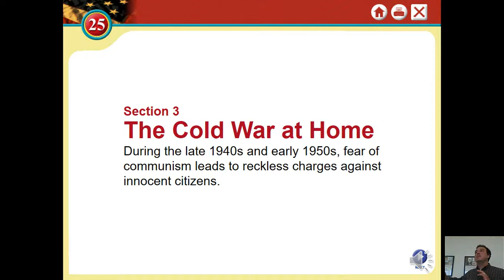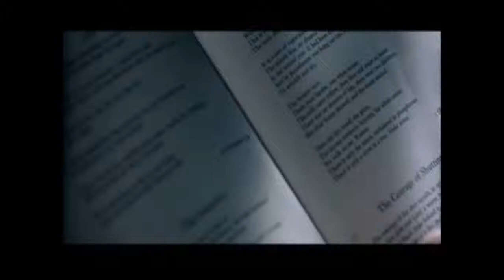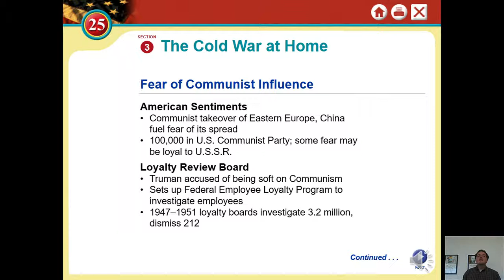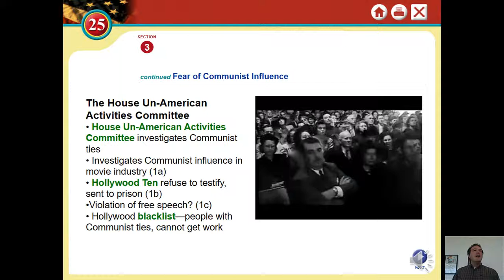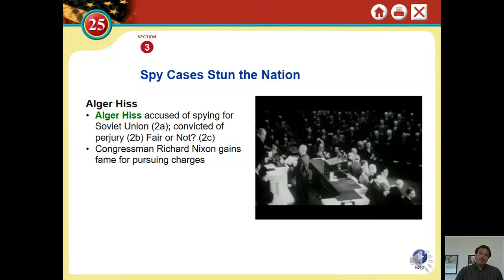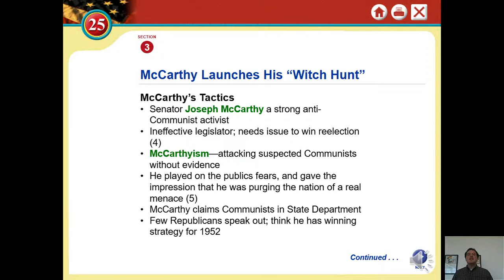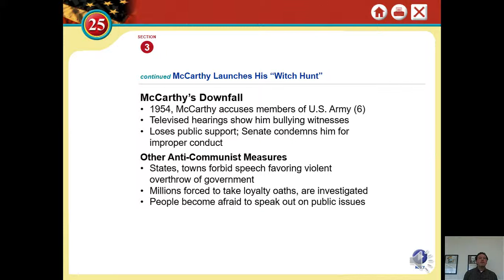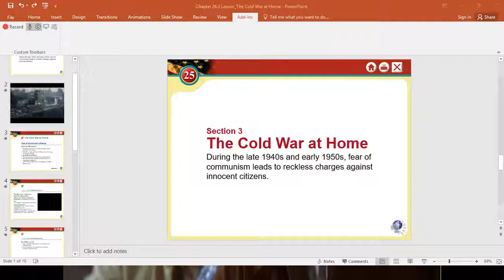Chapter 26 3 Lesson The Cold War at Home